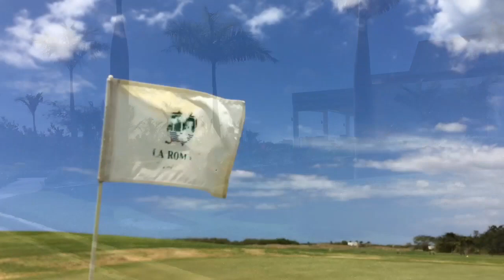Voyage Romana avril 2019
Un autre beau voyage avec gendrongolf/Mulligan